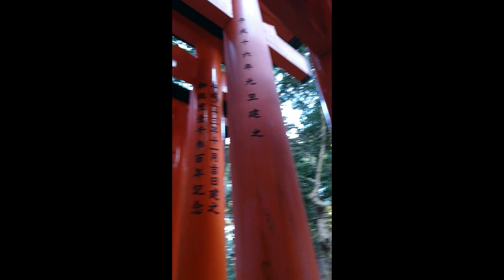Kanazawa's Yuwakuinari Shinto Shrine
Walking around Kanazawa's Yuwakuinari Shinto Shrine in Japan during 2017.  Music:  Fluke - Risotto - Set Back.